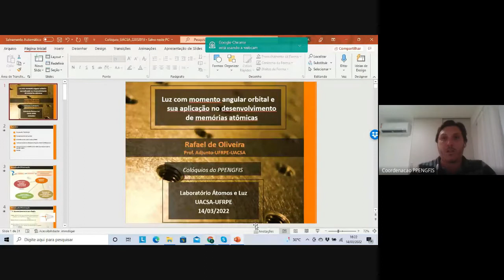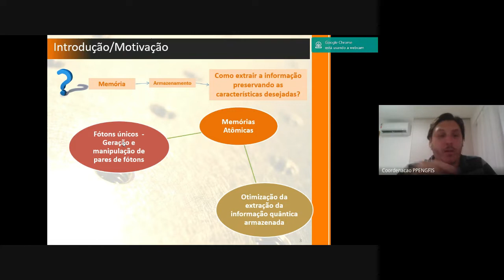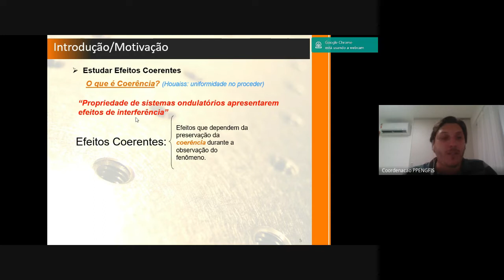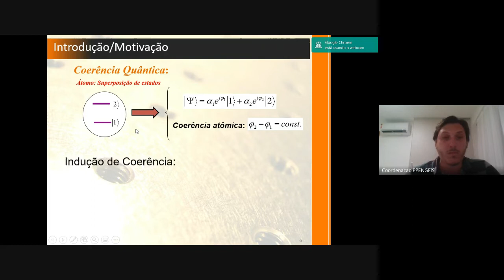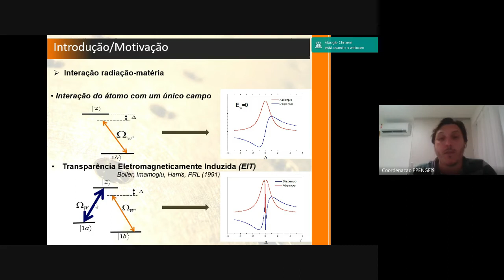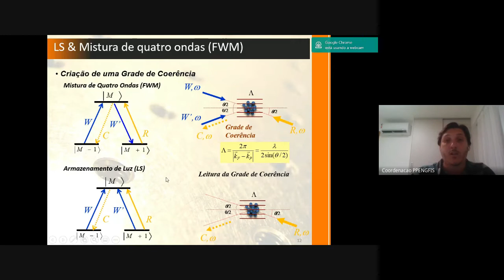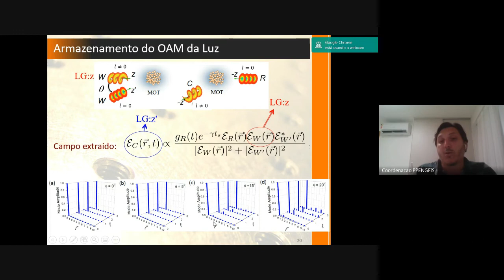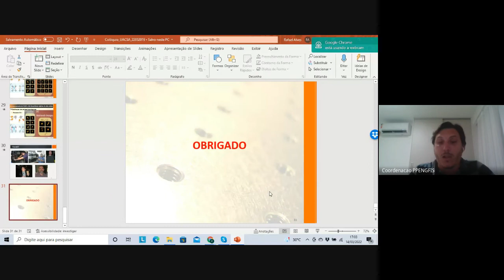Colóquio do PPENGFIS - Prof. Dr. Rafael Oliveira - 14/03/2022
WEB-Colóquio do Programa de Pós-Graduação em Engenharia Física apresentado pelo Prof. Dr. Rafael Alves de Oliveira, coordenador do referido programa, no dia 14/03/2022, sob o título "Luz com momento angular orbital e sua aplicação no desenvolvimento de memórias atômicas".